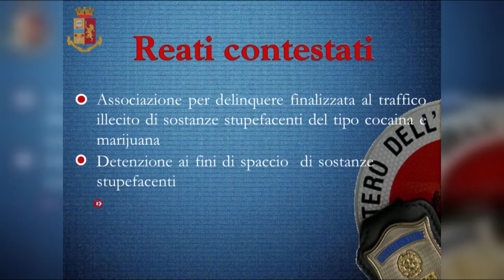Gestivano piazza di spaccio a Catania, sgominata banda composta da 33 persone